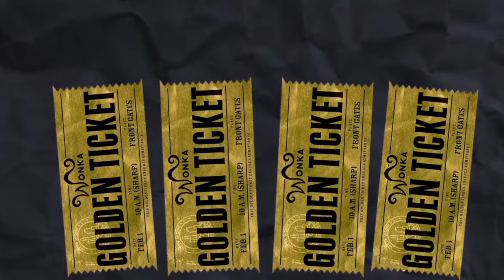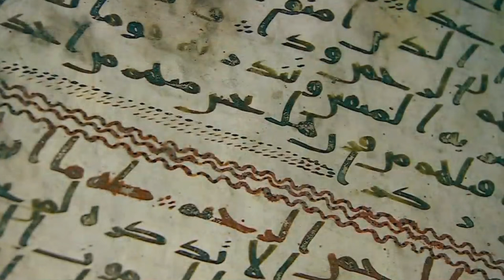The Muslim Gets a Sacred Golden Ticket Opportunity Every Night!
- Article: "The Sacred Elixir: The Night Prayer And The Ordinary Muslim"

What does Roald Dahl's classic "Charlie and the Chocolate Factory" have to do with connecting to your Lord in the early dawn? Listen in and discover the answer in this short clip!

The sahih hadith in Tirmidhi is:
أَيُّهَا النَّاسُ أَفْشُوا السَّلَامَ وَأَطْعِمُوا الطَّعَامَ وَصَلُّوا وَالنَّاسُ نِيَامٌ تَدْخُلُوا الْجَنَّةَ بِسَلَامٍ

O people, spread peace, feed the hungry, and pray at night when people are sleeping and you will enter Paradise in peace.

The Ustadha in this video use another version of this famous hadith where the words are in the singular form in this clip.

May Allah ﷻ accept it!

This talk was delivered via the Muslim Community Center - East Bay (MCC East Bay) in Pleasanton, California.

The MCC is a proud partner with The Rahmah Foundation, which provides female scholarship to women and youth in the community that the MCC is honored to serve.

The Rahmah Foundation is an independent educational organization committed to continuously designing retreats and educational programs that will address topics unique to Muslim women. Through the centuries, Muslims have preserved and protected the Quran and Sunnah through the rigorous Ijaza system of scholarly licensure and certification. The Rahma Foundation realizes the critical need to safeguard Islam from extremism and deviation. Thus the foundation commits itself to select thoroughly qualified teachers — women who have studied and trained to meet exact criteria in both their knowledge and practice – to disseminate sacred knowledge to the rest of our sisters.

‘Amr ibn ‘Abasah raḍyAllāhu 'anhu (may Allāh be pleased with him) reported: The Messenger of Allah ﷺ said,

“The closest the servant is to the Lord is during the last depth of the night. If you can be among those who remember Allah in this moment, then do so.” [Sunan al-Tirmidhī]

Allah subḥānahu wa ta'āla (glorified and exalted be He), The Sublime and Exalted, not only created and fashioned us in the best form, He subḥānahu wa ta'āla (glorified and exalted be He) constantly sustains us physically, emotionally, mentally, and spiritually. He desires we choose the path that will lead us to Him subḥānahu wa ta'āla (glorified and exalted be He). As the Ever-Living, Ever-Sustaining Lord, He subḥānahu wa ta'āla (glorified and exalted be He) perpetually oversees the flawless operation of the grand cosmos and the minutest subatomic particles. Possessing All-Hearing and All-Seeing attributes, He subḥānahu wa ta'āla (glorified and exalted be He) remains ever near, prepared to answer when we call upon Him subḥānahu wa ta'āla (glorified and exalted be He), eagerly awaiting the initiation of our Divine connection and responding promptly. His subḥānahu wa ta'āla (glorified and exalted be He) response is to our soul, fueling an insatiable desire for Divine proximity, propelling us to Him subḥānahu wa ta'āla (glorified and exalted be He) through love, acts of service, and a craving for Divine communion. The elixir for our hungry soul is in the prayer in the depth of the night, when all of creation seems to be asleep, when lovers privately entreat with their beloveds, and when the hungry souls seek out an unadulterated connection with their Lord.

Tahajjud, the night prayer, is that sacred elixir.